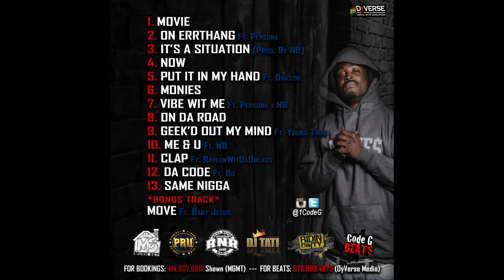Code G | Movie [Produced By @1CodeG]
MOSTunderrated 2
Hosted By Bigga Rankin, DJ Tati & DJ Testarosa